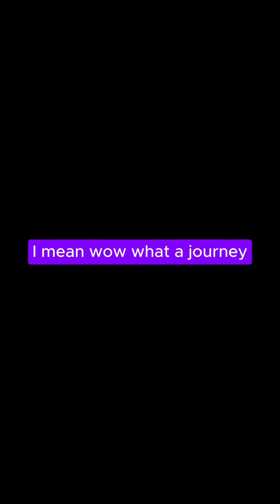You use war tech to say ‘Hi Mom’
You use it every day to call your mom, send emojis, and check directions.
But this technology — satellite signals, encrypted networks, mobile infrastructure — was once a top-secret military tool.
In this 60-second video, discover how Cold War spy tech became the foundation of modern communication.
From classified satellites to everyday smartphones, this is the surprising history behind your daily phone call.
🔍 Learn how GPS, mobile networks, and encryption evolved from national defense to global connection.
📱 From war tech to love texts — this is the story of how you’re holding a device once reserved for governments.